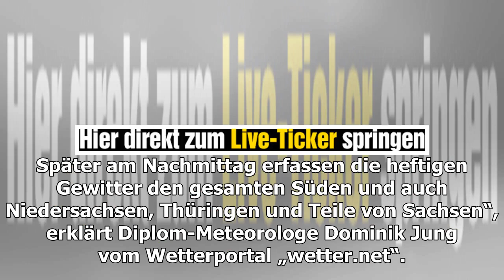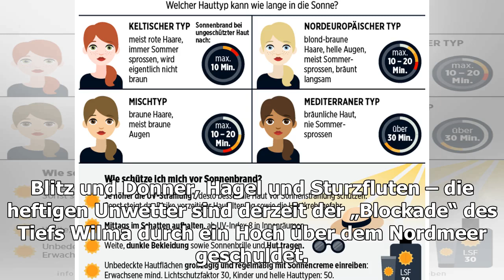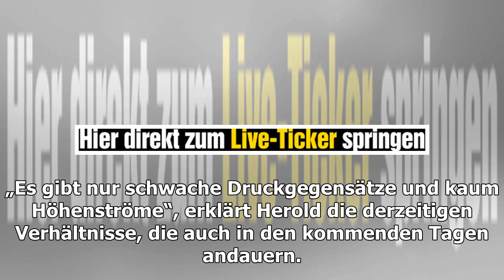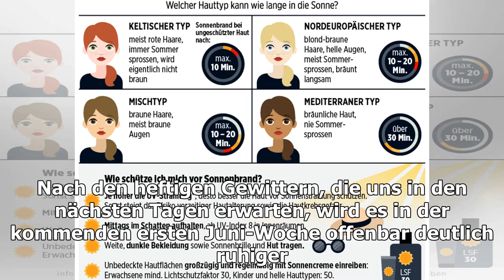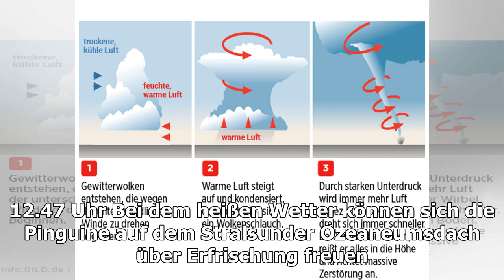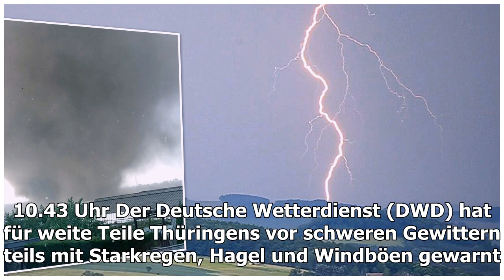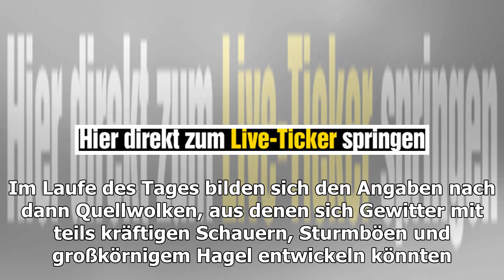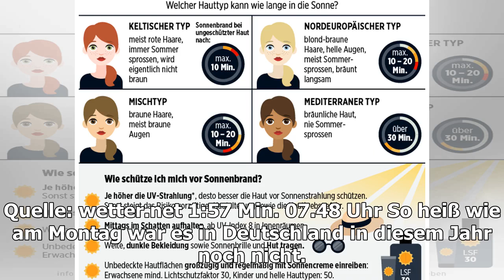Eingekeilt im Tiefsturm sorgt Sturm: Tornado-Gefahr von Nordrhein-Westfalen nach Bayern